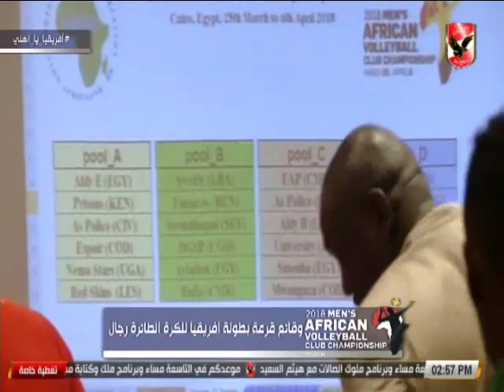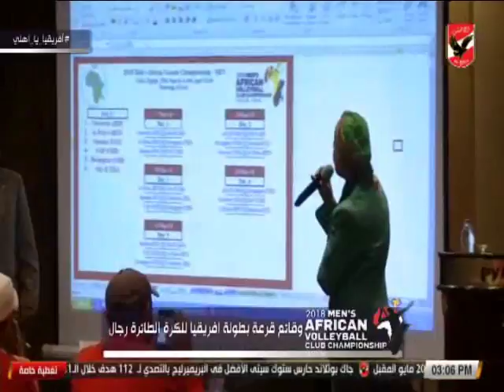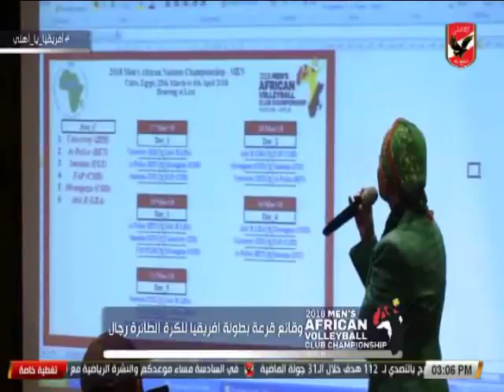مراسم قرعة بطولة افريقيا لكرة الطائرة - رجال